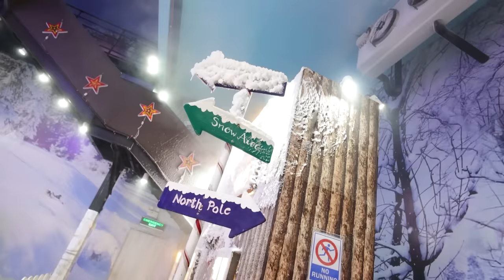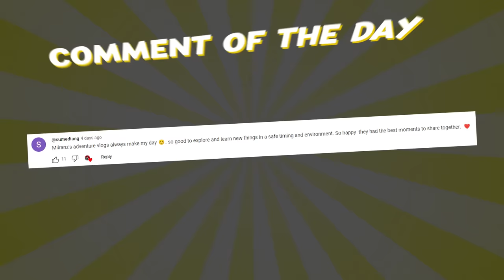Last To LEAVE The SNOW (Grabe Lamig!) | Ranz and Niana